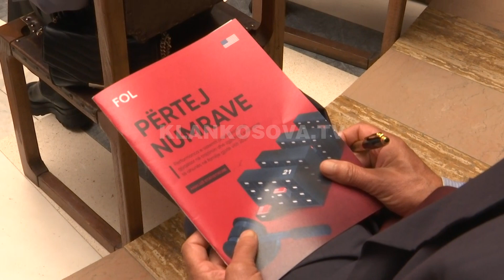Hovenier: SHBA-ja mbështet Kosovën në sundimin e ligjit - Klan Kosova